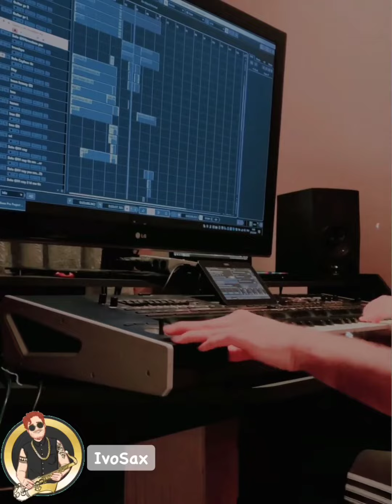İvo Sax 2022 Tallava - Amza Tairov Style ( İvo Karizma Hakki )